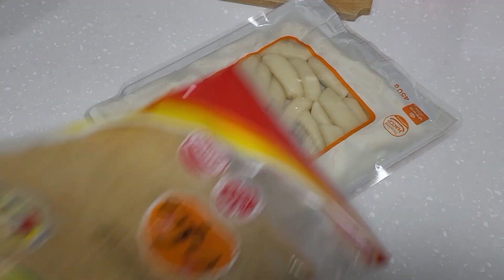식상하지 않은 음식 아침햇살떡볶이 먹방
너무 기대하지 않고 먹는 게 좋은 것 같습니다:)
그래도 맛있게 잘 먹었습니다!!

00:00 소개
00:03 만들기
00:28 먹기